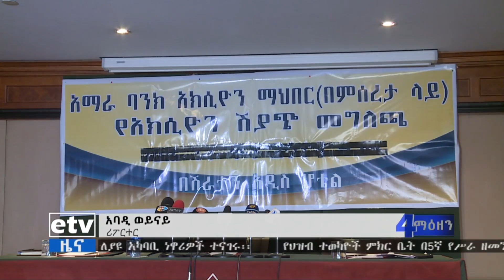አማራ ባንክ የአክሲዮን ሽያጩን አራዘመ